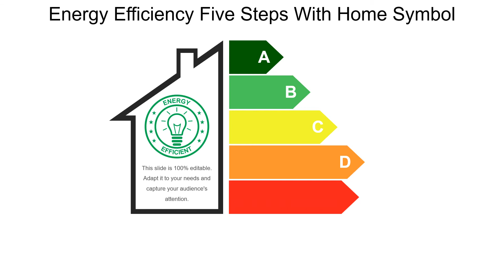Energy Efficiency Five Steps PowerPoint Presentation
This video presenting an energy efficiency PowerPoint presentation showcasing the various steps to improve energy efficiency. Watch this video and download the fully editable PowerPoint template which highlights various energy saving measures.